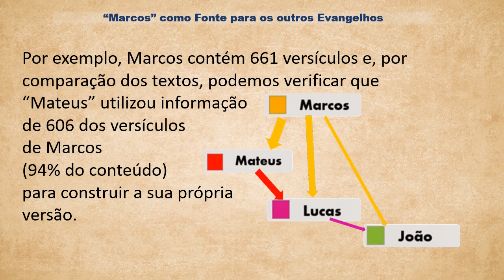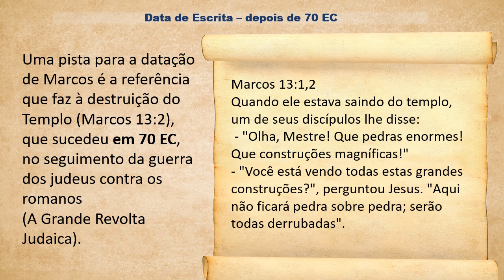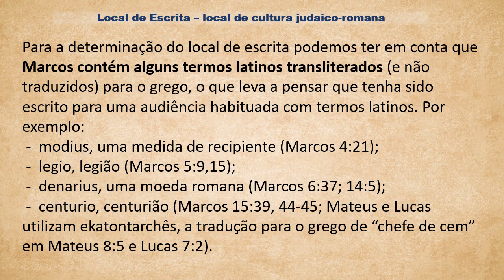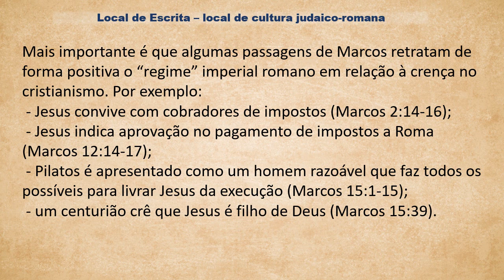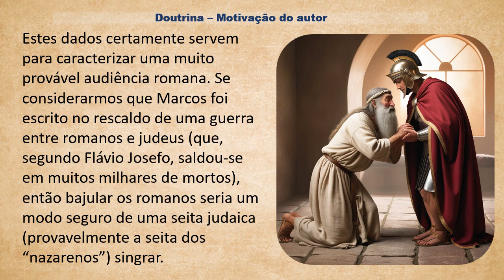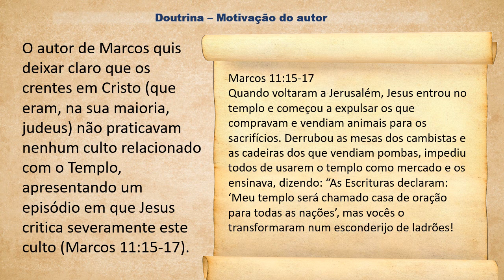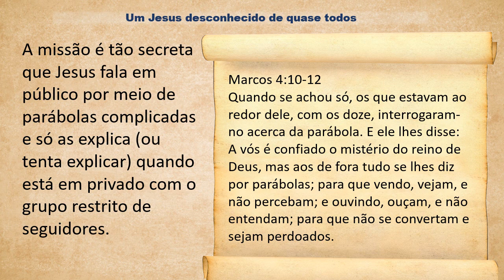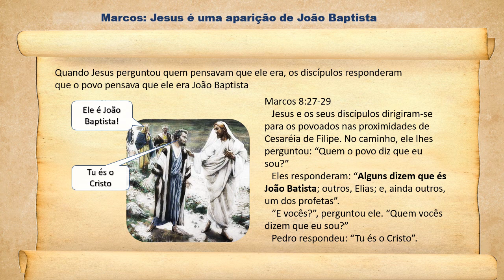Marcos, a ficção sobre Jesus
O "Evangelho de Jesus Cristo" ou de Marcos?
O Evangelho Segundo Marcos devia ser conhecido como “evangelho de Jesus Cristo” antes de ter sido atribuido o título actual, pois é a primeira frase que encontramos no texto. ...